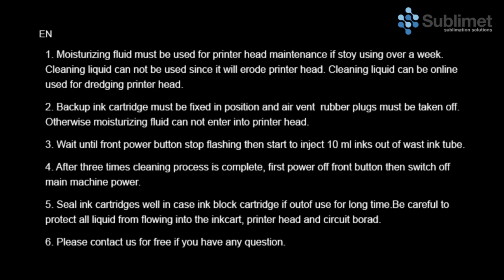Long Term Storage - Maintenance ☁ | Galaxy DTF A3 Printer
Take a look at our website and find out the latest news about the world of personalization and printing

The Galaxy DTF-A3 DTF Printer is a highly versatile solution for DTF personalization. The Galaxy printer can be easily used in conjunction with a number of different materials. Before making a real print with the Galaxy DTF A3 printer, it is necessary to follow a series of set-up steps:

00:00 - Introduction
00:05 - Turn on the printer
00:09 - Press the power button
00:12 - Turn off the machine once the ink cartridge has moved it to the center
00:24 - Take out the cartridges and put them inside the bag
00:53 - Remove the rubber plugs from the maintenance cartridges
01:23 - Inject cleaning fluid into the maintenance cartridges
01:42 - Install backup cartridges only
02:11 - Open the rubber caps of the maintenance cartridges
02:20 - Seal and fix the original cartridges
02:33 - Turn on the machine, press the power button
02:40 - Wait until the power button stops flashing
02:51 - Inject 10 ml of ink into the waste ink tube
03:05 - Let the moisturizing liquid enter the printer head
03:32 -  The cleaning process is completed until it stops the power button stops blinking. Repeat the cleaning process three times
03:38 - During the cleaning process, liquid will come out of the waste ink tube
03:41 -Once you have finished the cleaning process three times, turn off the printer from the front, and then turn off the printer from the rear.